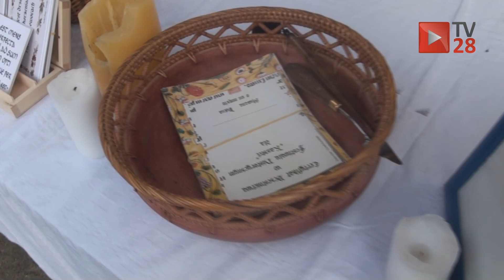Mszana Dolna. Gwardziści uratowali kasztel przed najeźdźcą